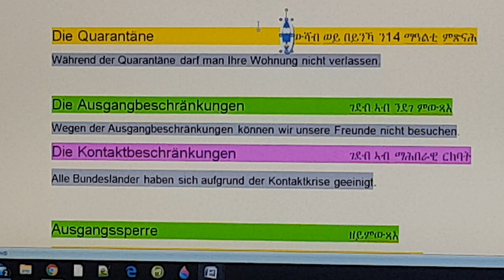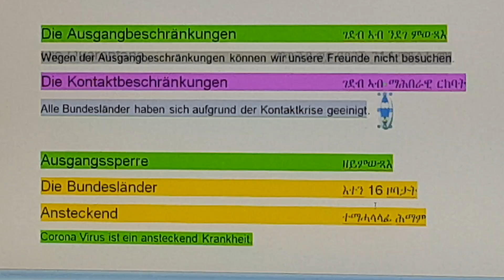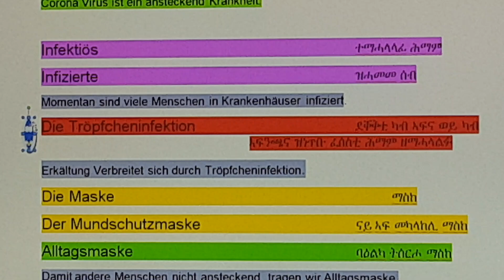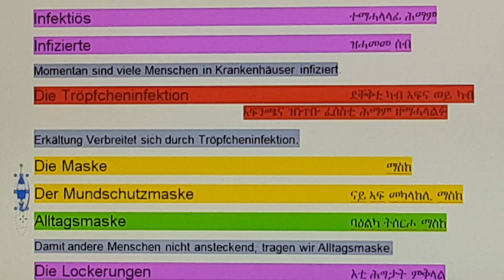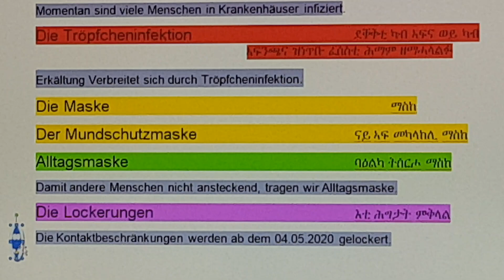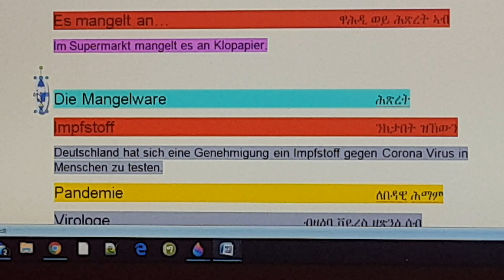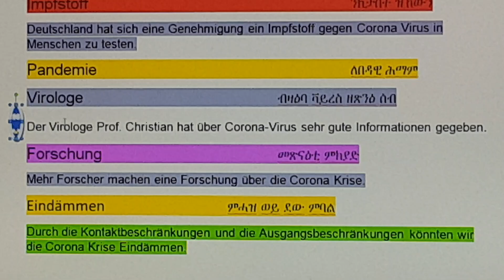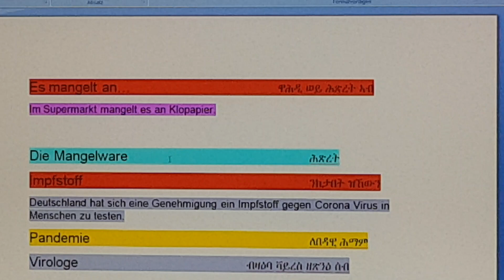20 ጠቐምቲ ናይ ኮሮና ቃላት BESTE CORONA WORTSCHATZ